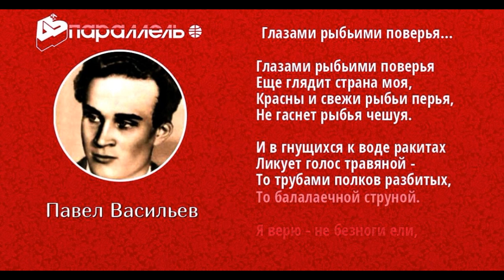Глазами рыбьими поверья Павел Васильев читает Павел Беседин